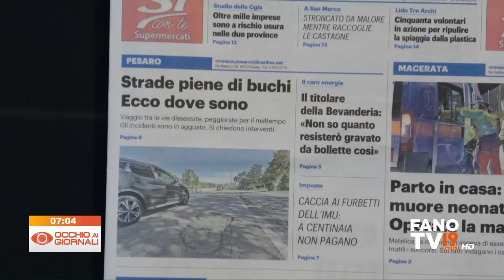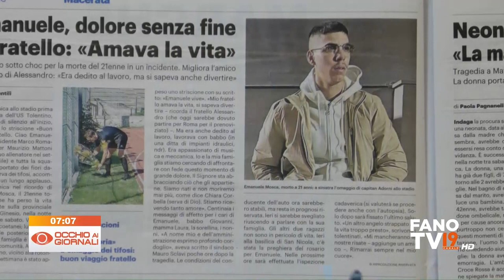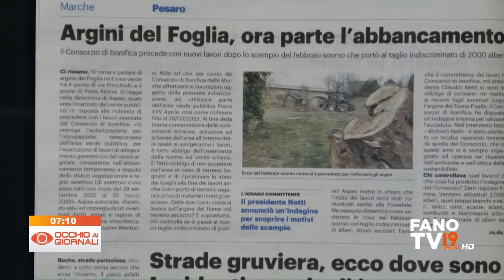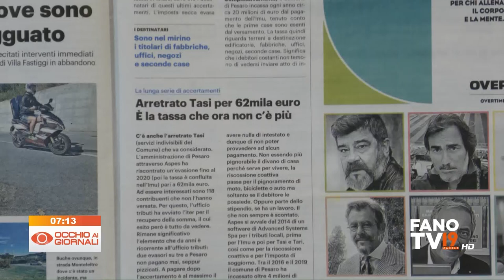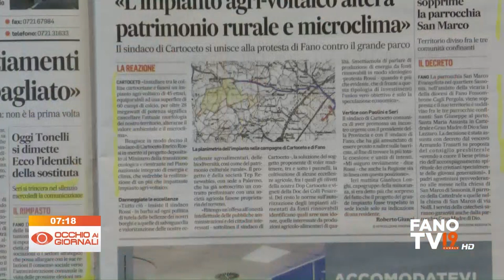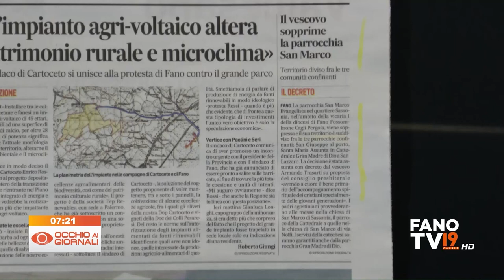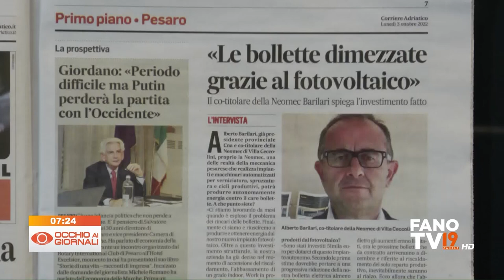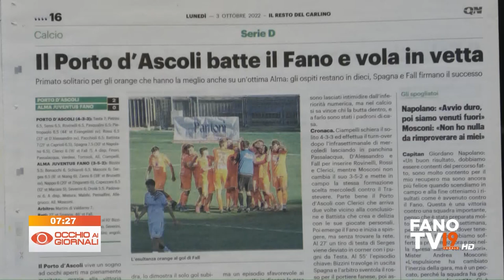Occhio ai Giornali 3 ottobre 2022